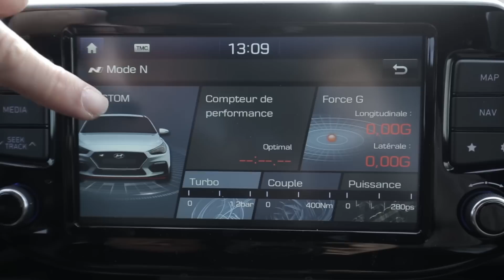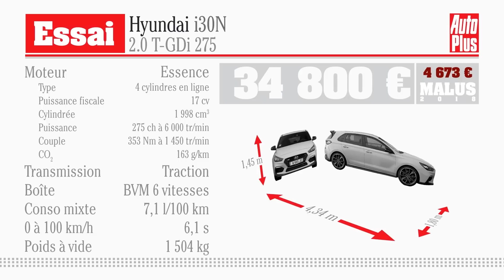Essai Hyundai i30 N 2018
N : c’est le nouveau label sportif de Hyundai. Un peu comme RS chez Renault. La i30 est la premier modèle Hyundai à en bénéficier : le premier, ça veut dire qu’il va y en avoir d’autres. Ce N a une triple signification pour Hyundai : d’abord N comme Nürbürgring, on ne vous fait pas un dessin ; N comme Namyang, c’est le centre de développement en Corée de la marque ; et enfin N car selon Hyundai, cela symbolise des chicanes.